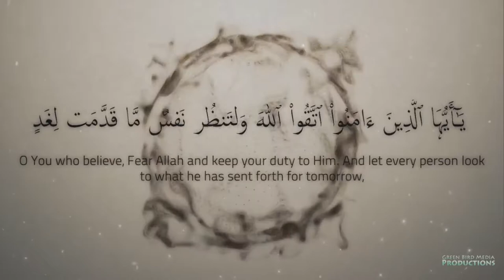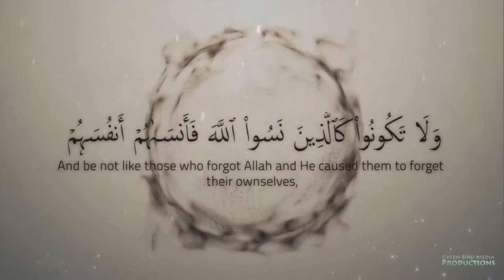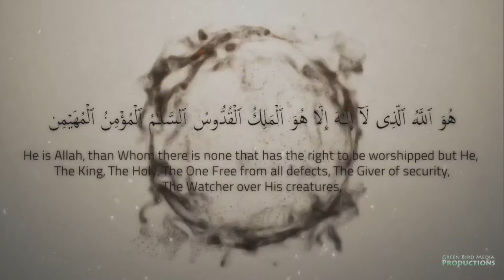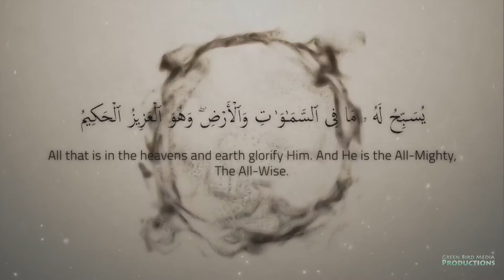Death - Losing a Loved One - Talash Peace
kinetic typography produced by GB Media,